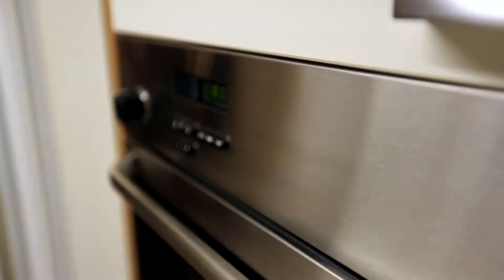irhas ujzene 2